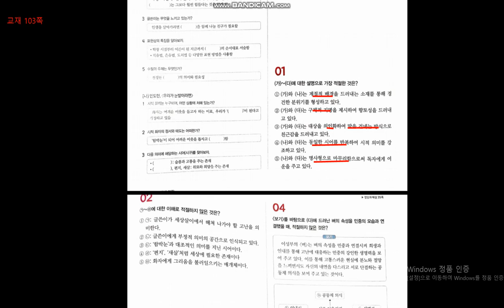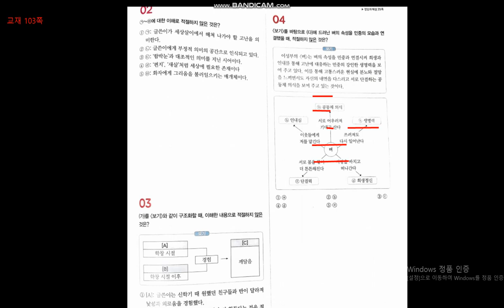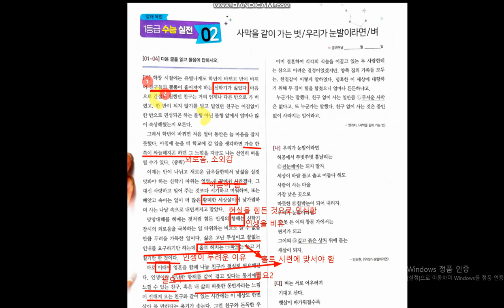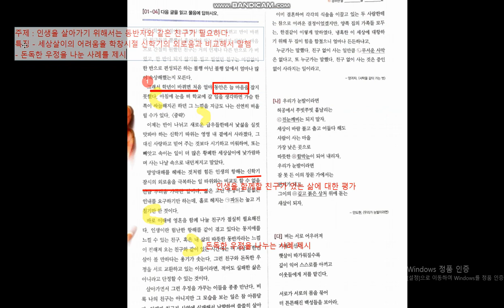사막을 같이 가는 벗, 눈발, 벼 1